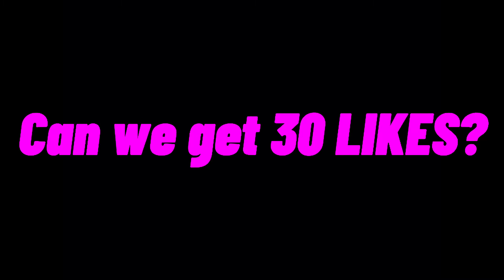The Best Mortis Montage | 4 SONGS | Ft. Mortis Gods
Sub & Like!! Can we get 30 LIKES?